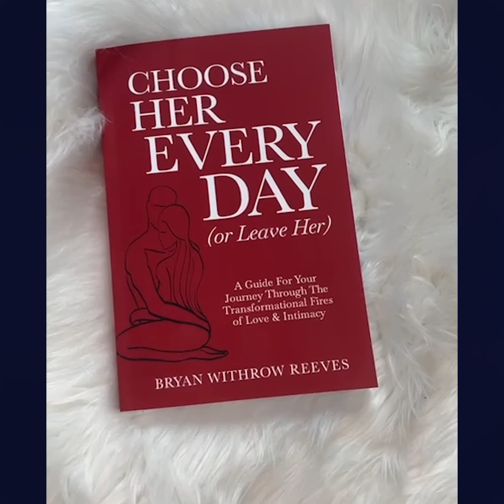Stop Doing Relationship as Obligation